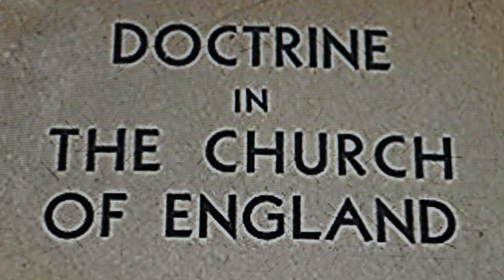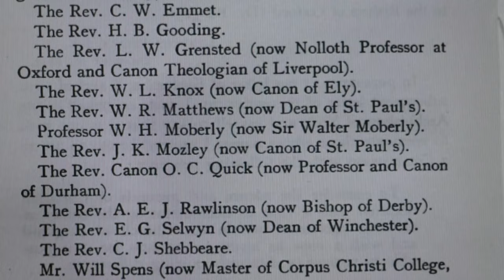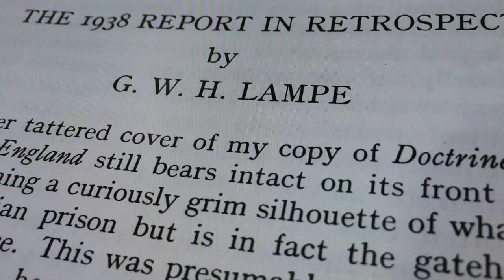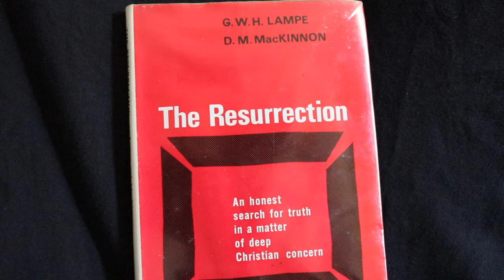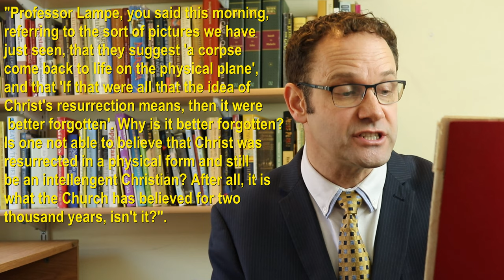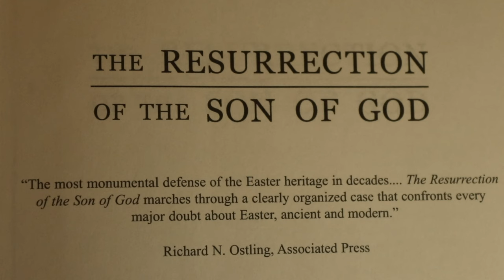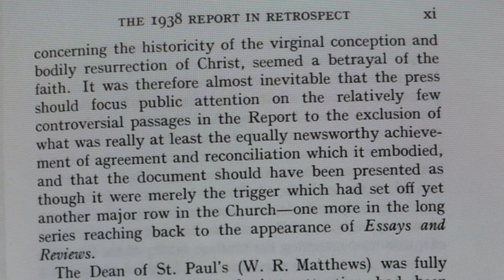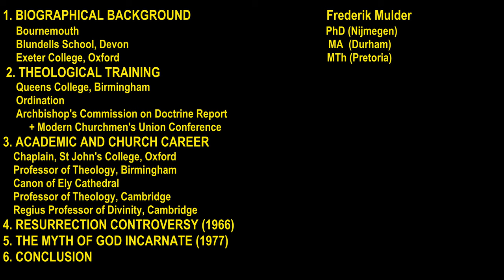Resurrection Myth? Canon Geoffrey Lampe and the BBC 1 Controversy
Resurrection Myth? Ely Cathedral's Canon Geoffrey Lampe and the 1966 BBC 1 controversy.
This is a master-class biographical and historical background, exploring the controversy and its significance for today.
Discussion includes:

1. BIOGRAPHICAL BACKGROUND
Bournemouth
Blundells School, Devon
Exeter College, Oxford
2. THEOLOGICAL TRAINING
Queens College, Birmingham
Ordination
Archbishop's Commission on Doctrine Report (1938)
Modern Churchmen's Union Conference (1921)
3. ACADEMIC AND CHURCH CAREER
Chaplain, St John's College, Oxford
Professor of Theology, Birmingham
Canon of Ely Cathedral
Professor of Theology, Cambridge University
Regius Professor of Divinity, Cambridge
4. THE RESURRECTION CONTROVERSY (1966)
5. MYTH OF GOD INCARNATE CONTROVERSY (1977)
6. CONCLUSION

BIBLIOGRAPHY
G.W.H. Lampe and D.M. Mackinnon, The Resurrection. An honest search for truth in a matter of deep Christian concern (Mowbray: London, 1966)
Michael Goulder, Five Stones and a Sling. Memoirs of a Biblical Scholar (Sheffield Phoenix Press: Sheffield, 2009)
Watson, Leslie (1985) The Christology of G.W.H. Lampe in its contemporary setting, Durham theses,
Durham University.